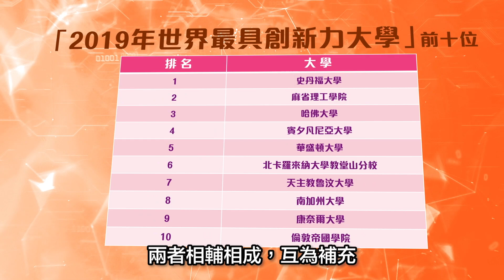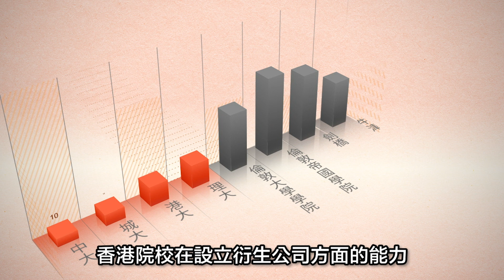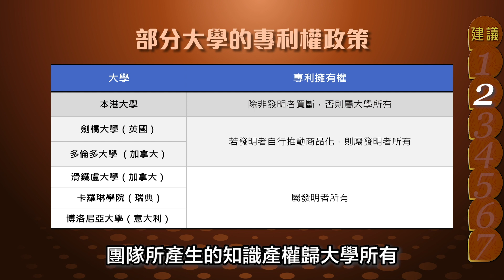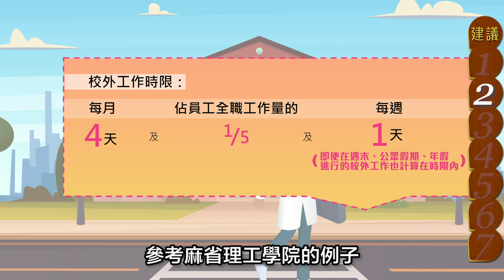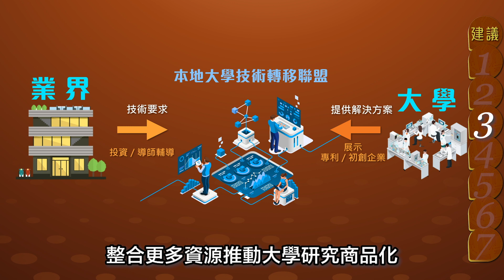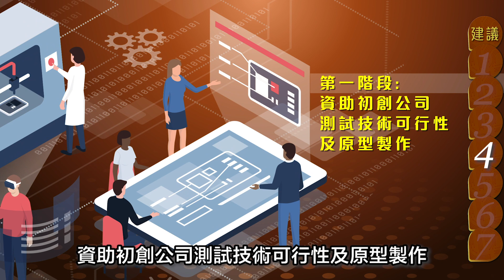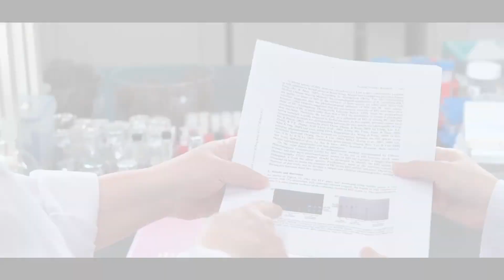【團結香港基金發表科技創新政策研究報告】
新冠肺炎疫情持續蔓延，重創全球經濟。應對疫情，無論疫苗研發或病毒檢測都需要科研的支持。同樣，解決人類其他切身問題，亦取決於能否將大學的科研成果落地，轉化成惠及大眾的產品或服務。

一般將大學基礎研究成果商品化的這個過程稱之為「知識轉移」，而知識轉移是教學和研究之外，大學的第三使命。

針對技術轉移的痛點，釋放本港大學的科研優勢和潛力，基金會最新發表的新一份科技創新研究報告，提出七項建議。

香港在知識及技術轉化方面已經較其他地方落後，需要制定更靈活和更進取的政策以促進知識產權的有效流動，奮起直追，充分釋放香港的科創發展活力，引領香港再次騰飛。